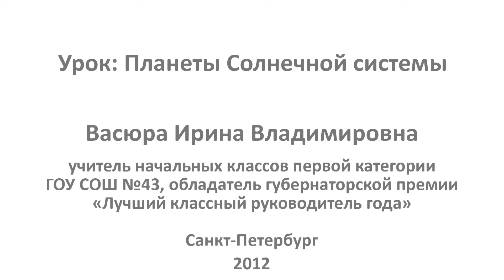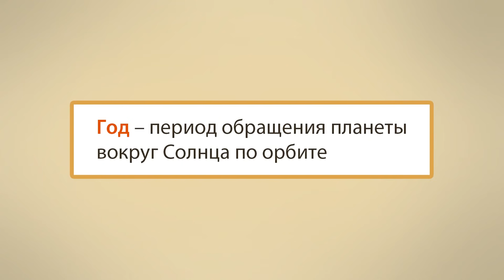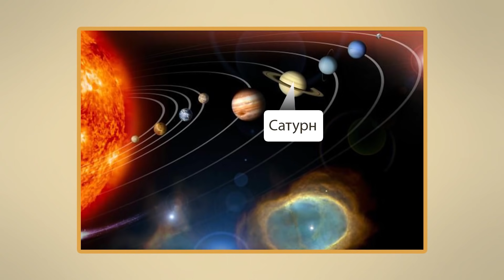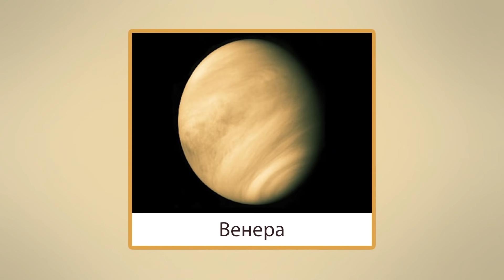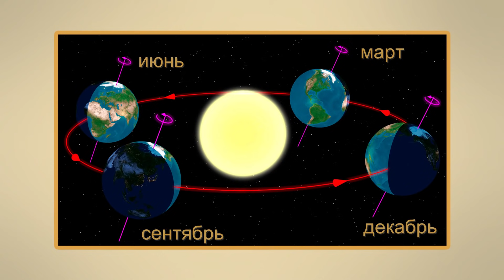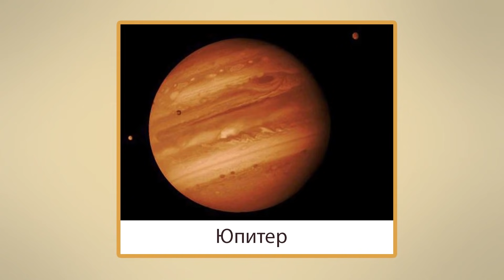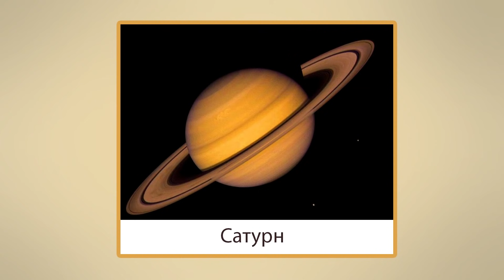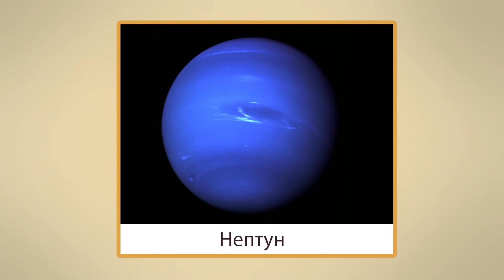Планеты Солнечной системы. Видеоурок по окружающему миру 4 класс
Учиться можно эффективно и с удовольствием! Домашняя школа InternetUrok.ru - полное среднее образование с 1 по 11 класс дистанционно, возможность официального зачисления в любое время года

Сотни лет люди пытаются разгадать тайны Вселенной, изучить другие миры, узнать как можно больше о других планетах. На этом уроке мы тоже узнаем много нового о планетах Солнечной системы. Познакомимся с такими понятиями, как планета, спутник, орбита, атмосфера, год, сутки. Вспомним строение Солнечной системы и подробно поговорим о каждой из планет, узнаем, в честь кого они так названы и какими космическими рекордами славятся.